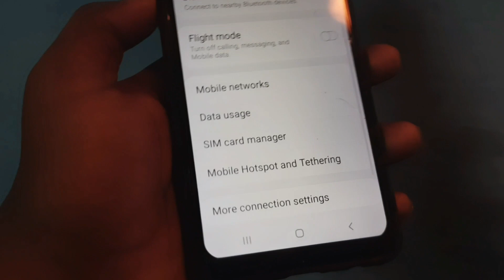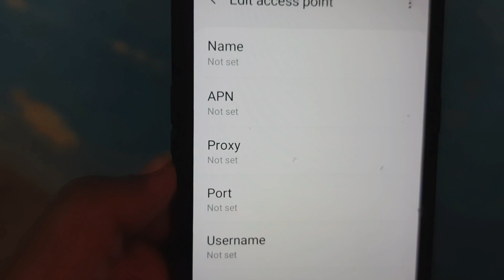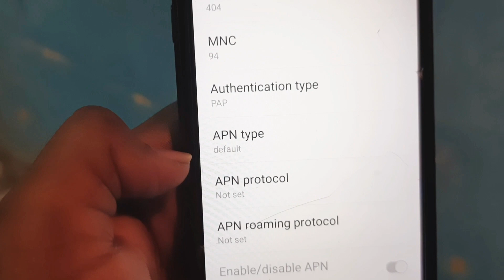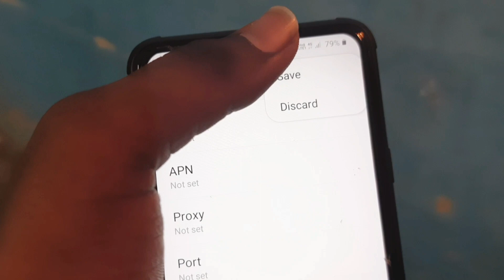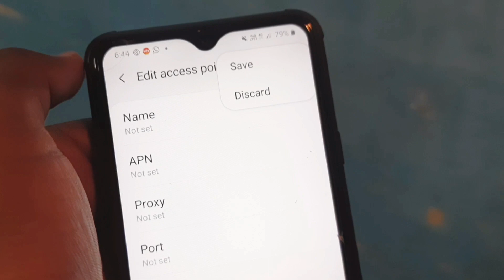Jio best apn settings 2021 in tamil. how to increase jio net speed in tamil .trending lub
Mobile internet speed increase tricks

Make me a friend in Instagram

Trending lub (my name balamurugan)

This full of tech
Editing
Apps
Games
Tricks
Tips
WhatsApp tricks
Instagram tricks
Android tricks
Unboxing moblie
Review  moblie
Current  tech news

Etc..
Etc..

தமிழ் .

Trending _lub1

Trending lub
Press bell icon
Click all

New update👆🏻👆🏻